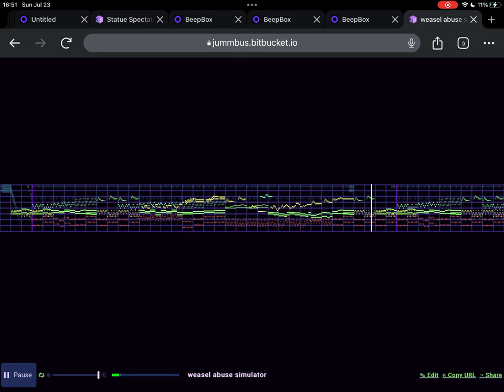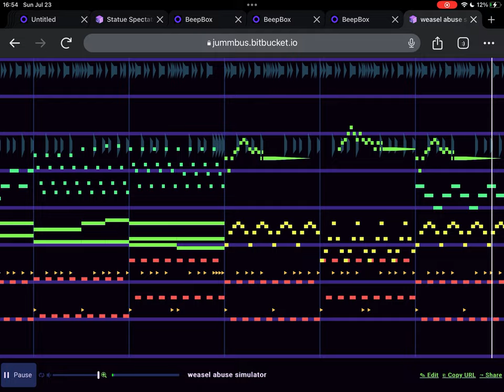SRB2 - Aerial Garden Zone (JummBox, VRC6)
A bit messy in at least one spot but I don't really care rn